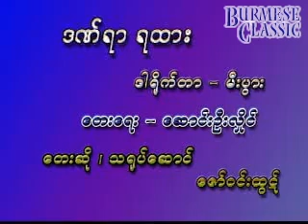ဒဏ္ရာ ရထား - ေဇာ္ဝင္းထြဋ္ (ကာရာအုိေက) Zaw Win Htut Dan Yarn Ya Htar